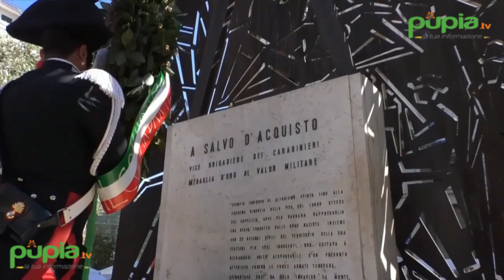Napoli - de Magistris: "Sindaco Torre del Greco dimentica suoi concittadini emigranti" (26.04.17)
- Napoli - Luigi de Magistris, primo cittadino di Napoli, attacca Ciro Borriello, alla guida del comune di Torre del Greco, uno dei più grandi della Campania con quasi 86 mila abitanti, che nei giorni scorsi ha detto no all'arrivo di migranti sul proprio territorio.

Borriello è anche definito sindaco-leghista: lo scorso marzo è andato a Napoli a incontrare Matteo Salvini, esprimendo le sue simpatie per il movimento guidato dal leader della Lega.

"Questa posizione - dice de Magistris durante le celebrazioni del 25 aprile - non gli fa onore. A parte che quella di accogliere migranti è una decisione dell'Anci per cui tutti i Comuni d'Italia devono, in proporzione, accogliere fratelli e sorelle che sono in difficoltà".

"Spiace - aggiunge il sindaco di Napoli - perché io mi trovo esattamente sulle stesse posizioni della sindaca di Lampedusa, che apparentemente è più distante da noi e invece è molto vicina. Il sindaco di Torre del Greco che ha deciso di unirsi a Casapound e Salvini è una eccezione. Il problema è il suo. Non è degli abitanti di Torre del Greco che è invece una comunità assai solidale ed accogliente".

Per de Magistris "non si deve fare strumentalizzazione né demagogia su questo. Quando delle persone sono in difficoltà vanno aiutate. Non dimentichiamo mai che persone di Napoli, Torre del Greco, Torre Annunziata, quando 100 anni fa migravano negli Stati Uniti venivano definite 'negroidi'".

Per  il sindaco di Napoli "la storia serve per questo. Per ricordare. Noi siamo un popolo che accoglie, che non si gira dall'altra parte quando qualcuno è in difficoltà e soprattutto è squallido vedere che ci sia chi lo fa per ragioni politiche perchè il sindaco di Torre del Greco, evidentemente per raccattare qualche voto pensa che quello sia il modo. Non fa onore alla città che rappresenta, per quanto mi riguarda". (26.04.17)